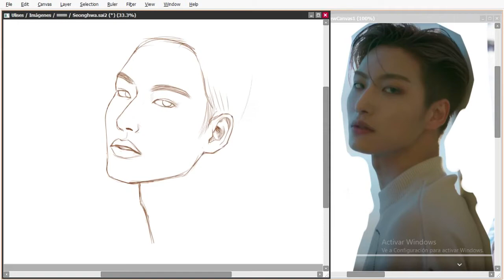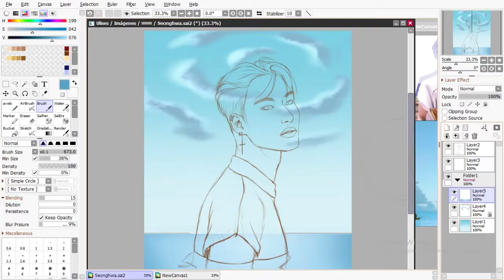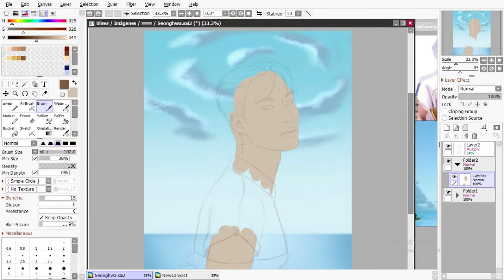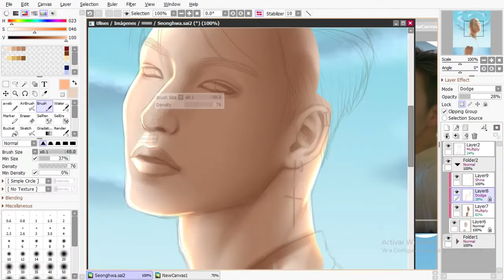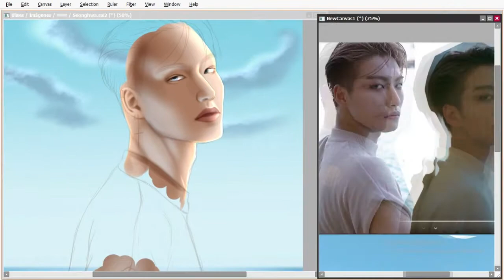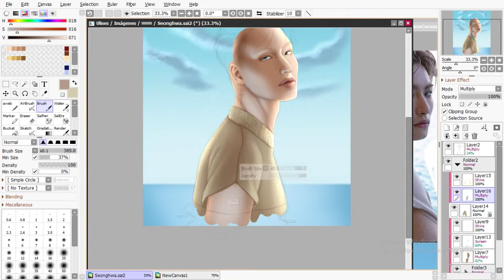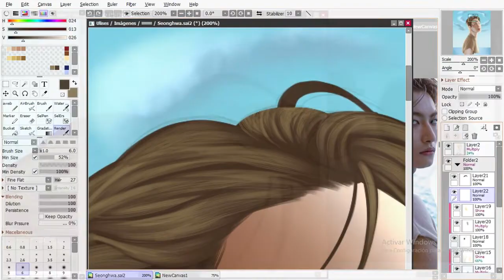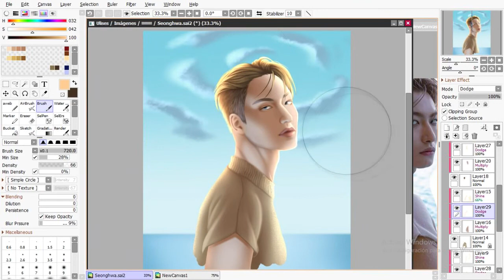Speepaint - ATEEZ's Seonghwa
I just wanted to draw him and "practice" lightling. Just that xd